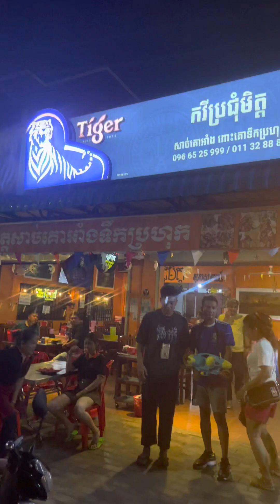សង្រ្កានឆ្នាំថ្មី២០២៣ | Sangkran 2023